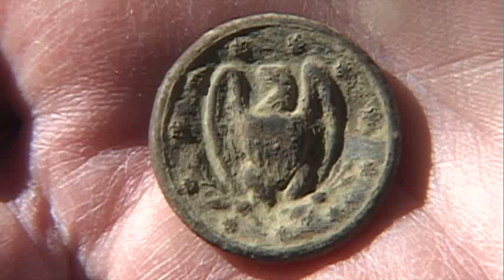SR#502 - The Relic Hunter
Bonnie Kourvelas introduces us to a local high school history teacher who is also one of the nations leading experts in metal detecting. Sid Witherington III is a bona fide relic hunter who took Bonnie along on a recent search through Civil War sites. See what they dug up and learn how to find your own hidden treasure!